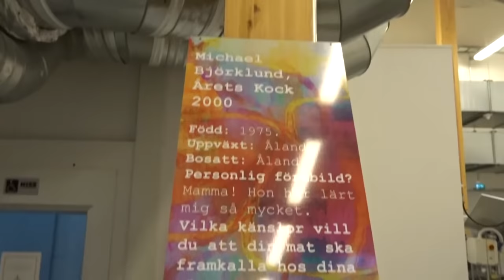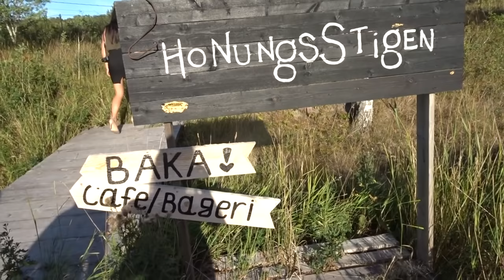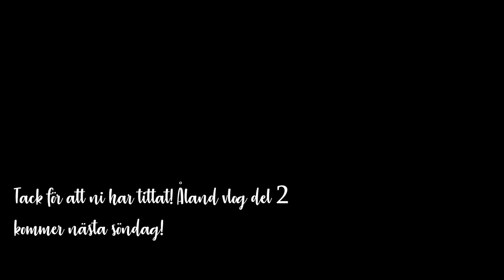INFLUENCER TAKE OVER ÅLAND- Vlog | SandraEmilia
Det är dags för vlog del ett från vår influencerresa till Åland som jag och Julia ordnade förra helgen! Vi hade så fantastiskt roligt och tog så många fina bilder, men här kan man ju säga den lite mer oredigerade sanningen kommer fram, haha. Hoppas ni gillar!

I denna video är vi sponsrade av Tallink Silja, City Taxi Mariehamn, Hotell Arkipelag, Smakbyn och Dermosil.

Med i gänget hittar ni (på instagram) juliaholmqvist, stylebyshya, siljewerner, feliciasmode, isabelwidjeskog, michaelafinne.